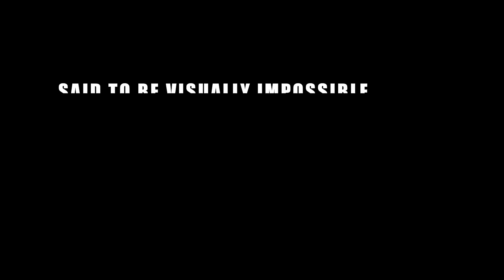BLAME! - внезапный трейлер, внезапная озвучка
Это мир будущего, в нем не осталось надежды. Но в нем осталась нечто большее - озвучка тыдыща